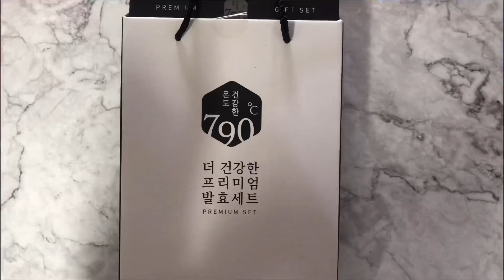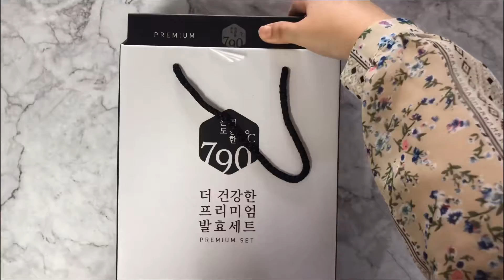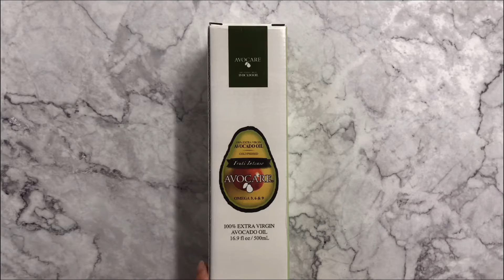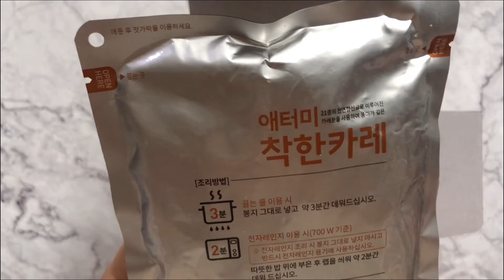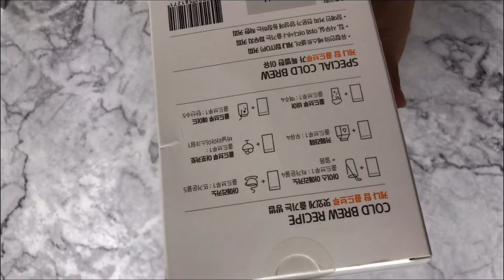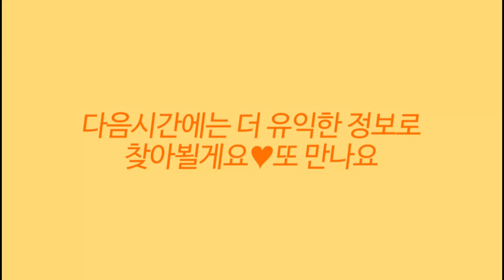[애터미이은영TV] 애터미 제품 언박싱 리뷰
애터미회사는 환경을 생각하기에 앞서 비닐포장을 전부 종이재로 충전재를 바꿨구요.
애터미 제품을 주문하시면 전부 종이로 포장돼 오시는 것을 볼 수 있습니다.

본영상에는 아보카도 오일/두유/참기름/들기름/케나탑브루/아라비라블랙커피미니/햄 등 제품을 보여드리게 되었습니다.